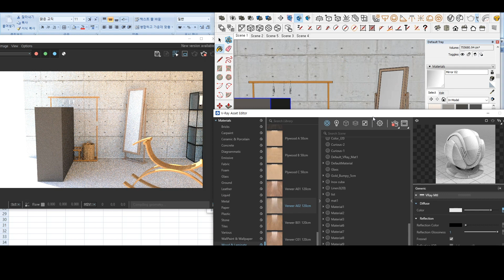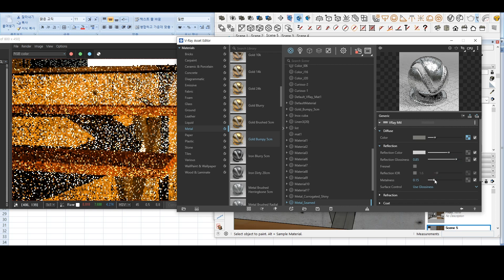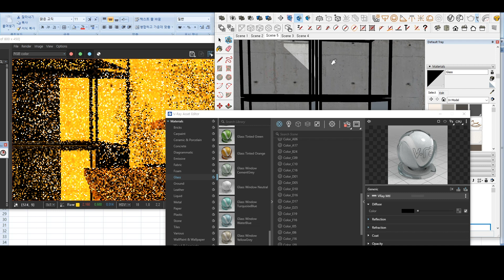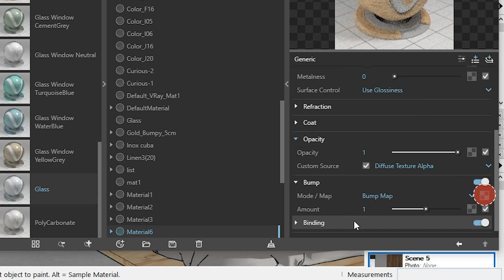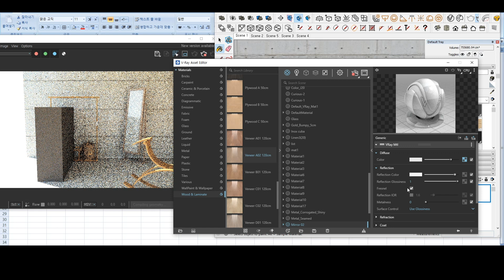SUB) 내가 랜더링하면 왜 실사처럼 안 나올까 ㅠㅠ? 하시는 분들은 필수로 봐 주세요!! 스케치업 브이레이 강의 2탄!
저번 영상은 잘 보셨나요?
AI 더빙 목소리가 거슬리셨죠? ㅠㅠ
저도 편집할 때는 괜찮았는데 올리고 보니까 듣기가 싫더라구요 ㅠㅠ
죄송합니다..!
이번 영상에서는 다른 목소리로 편집해보았습니다~

스케치업 랜더링으로 조금이라도 실사처럼 나오는 방법!!!
제 2탄입니다!! 금속과 거울 재질을 만드는 방법, 유리 재질을 만드는 방법입니다~

거울 재질은 훨씬 쉬운데요!!!
클릭 두 번만으로도 거울 재질이 만들어지는 것 아시나요!?!?

궁금하면 바로 클릭~!

(저도 스케치업을 배운지 얼마 안 돼서 잘 하지는 못 하지만... ㅠㅠ
그래도 저만의 야매 꿀팁을 최대한 알려드리고 싶어서 영상을 올리게 되었습니다!! 혹시 여러분들도 본인만의 꿀팁이 있다면 댓글로 알려주세요!!)